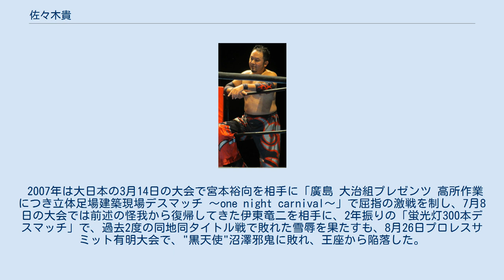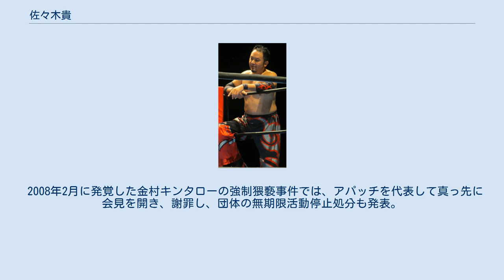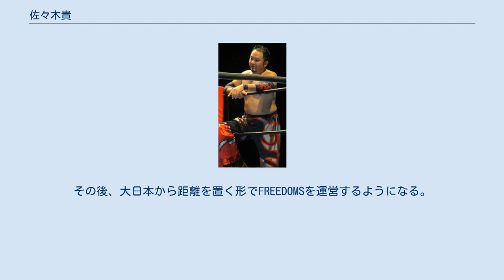佐々木貴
佐々木 貴（ささき たかし、1975年1月16日 - ）は、日本のプロレスラー。
 岩手県一関市出身。
株式会社プロレスリングFREEDOMS代表取締役社長。
 岩手県立一関第二高等学校から文教大学へ進学後、IWA格闘志塾に入門。
1996年9月15日、大津スイミングクラブ大会の対トウカイブシドーX戦でデビュー。
1997年3月に大学を卒業、同年DDTプロレスリングへ移籍。
DDTではKO-D無差別級シングル、タッグの二冠王に君臨。
その後、円満退団し、タッグチーム「アカレンジャーズ」としてコンビを組んでいたGENTAROのいるアパッチプロレス軍へ移籍。
 2005年、伊東竜二の持つBJW認定デスマッチヘビー級王座を狙い、大日本プロレスでデスマッチに挑み始め、同年6月18日の大会にて、自ら提示した蛍光灯300本デスマッチでタイトルマッチに挑戦するも、あえなく敗戦。
このとき伊東は試合後、デスマッチ初心者ながら激しい試合を繰り広げた佐々木に対し、「タカシ、スゲェよ、お前!」と健闘を称えた。
 その後、アパッチの葛西純と、大日本の"黒天使"沼澤邪鬼が、クレイジーコンビ「045邪猿気違's（ゼロヨンゴ ジャンキーズ）」を結成したことによって始まった、デスマッチ・イデオロギー闘争を機に、「大日本をもっと盛り上げて、日本一の団体にしたい」という思いから、元々固定のパートナーがいなかった伊東とタッグを結成。
「045邪猿気違'S」と「マッスル&ファットです（アブドーラ小林＆関本大介）」と共に、三つ巴の抗争を展開した。
 大日本プロレスの2006年1月2日の興行で、「アパッチも大日本も関係なしに、伊東と組んで一番を目指す。」と発言。
これが金村キンタローら、アパッチメンバーの逆鱗に触れて抗争が勃発。
佐々木も伊東、井上勝正、関本大介、MIYAWAKI、佐野直と対立派閥「たかし軍団」を結成。
以来、新日本プロレスの真壁刀義ら、メジャー団体所属選手も巻き込み、ファンからのブーイングを浴びつつ、アパッチのメンバー達に牙を剥いている。
 そのような中、BJW認定デスマッチヘビー級王座をめぐり、王者・アブドーラ小林の不甲斐無さに怒りを覚え、3月31日におけるタイトル挑戦を表明。
「蛍光灯&剣山デスマッチ」で対戦し、試合中、頭に剣山が刺さり抜けなくなるというショッキングな事態に見舞われるも見事勝利。
第18代BJW認定デスマッチヘビー級王座を獲得した。
試合後に病院直行、無事に剣山を抜いた。
 8月、アパッチにて空位となっていたWEWタッグ王座決定リーグ戦で、BADBOY非道をパートナーに迎え、優勝し、BJWデスマッチヘビー級と並んで二冠となった。
 しかし、9月10日の大日本の大会では、大日本参戦以来、目標としてきた伊東竜二との防衛戦に敗北し、デスマッチヘビー級王座を失った。
試合終盤の伊東のドラゴンスプラッシュ失敗で伊東自身が両腕骨折の重傷・長期欠場を余儀なくされたため、正パートナーも失った。
 この結果を受け、大日本の12月3日の大会では、6月の後楽園ホール大会での防衛戦の相手でもある"黒天使"沼澤邪鬼を相手にデスマッチヘビー級王者決定戦に出場。
「狂神の蛍光灯神殿デスマッチ」で勝利し、第20代デスマッチヘビー級王座を獲得した。
 2007年は大日本の3月14日の大会で宮本裕向を相手に「廣島 大治組プレゼンツ 高所作業につき立体足場建築現場デスマッチ 〜one night carnival〜」で屈指の激戦を制し、7月8日の大会では前述の怪我から復帰してきた伊東竜二を相手に、2年振りの「蛍光灯300本デスマッチ」で、過去2度の同地同タイトル戦で敗れた雪辱を果たすも、8月26日プロレスサミット有明大会で、"黒天使"沼澤邪鬼に敗れ、王座から陥落した。
 2008年2月に発覚した金村キンタローの強制猥褻事件では、アパッチを代表して真っ先に会見を開き、謝罪し、団体の無期限活動停止処分も発表。
興行活動再開後はGENTAROとのコンビも復活させ、大日本のデスマッチ戦線に絡みつつ、団体再興を推進していたが、2009年の第1次アパッチ解散に伴い、自ら代表として新団体「プロレスリングFREEDOMS」を設立して旗揚げした。
 2011年は大日本の一騎当千への参加中、東日本大震災が発生し実家も被災したことから奮闘...